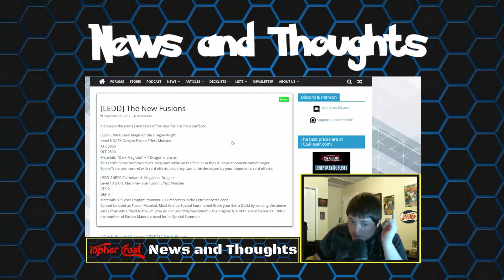Apprentice Illusion Magician CARD GIVEAWAY!! My 100th Video!! (Giveaway Over)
- To enter to win any of the cards mentioned in the video, just comment a game that you would like me to play in the future in the comments section of this video followed by- TopherGiveaway or TopherCrostGiveaway.

RULES
-Only one entry per person (Multiple entry will be disqualified)
- Must have entry in before November 30th 2017

PRIZES
#1 Apprentice Illusion Magician
Note: All entry's must be in before November 30th 2017, any person that fails to respond for a week after the winners are announced will not receive card.